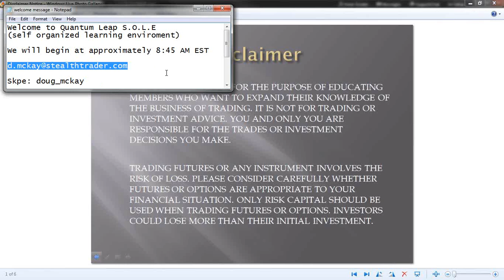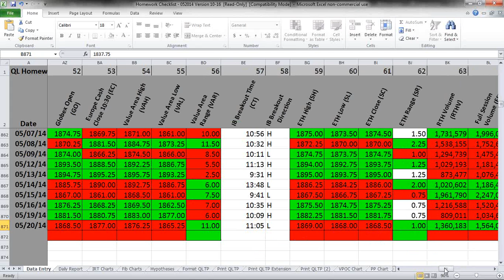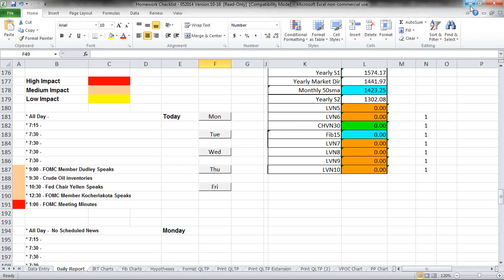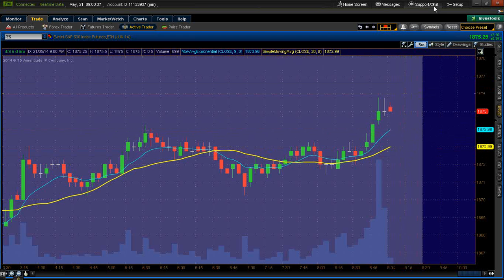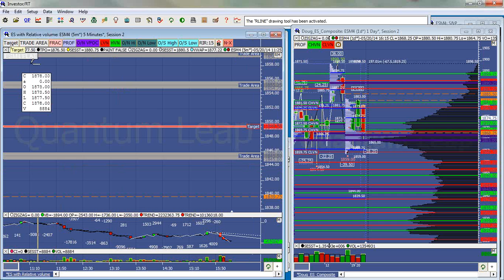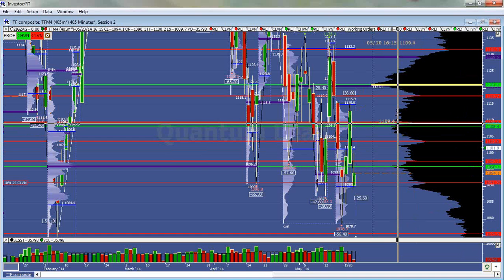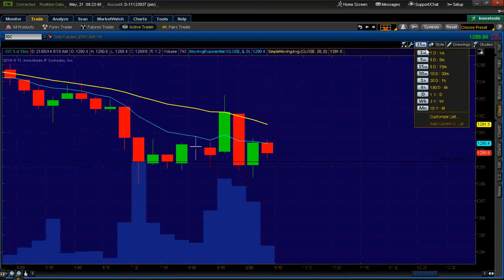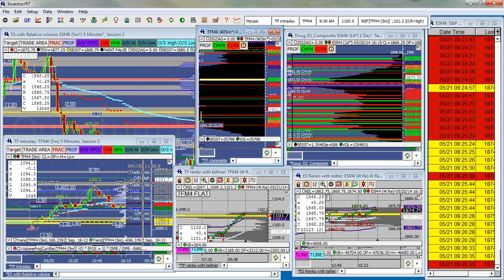2014 05 21 06 45 Market Preview with Trade Plan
Pre-Market Preview with Trade Plan Setup for 5/21/14